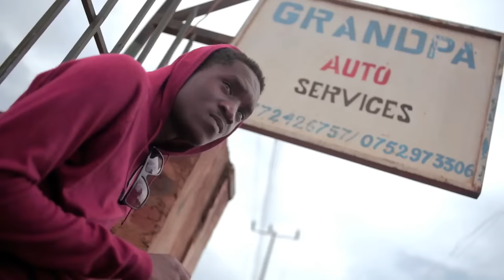A pass - Tuli Kubigere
Music video for Tuli Kubigere performed by A pass.